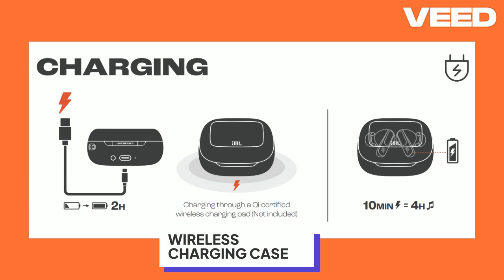I Tried the all new JBL Live Beam 3 TWS ⚡ with Smart Display Case ⚡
The JBL Live Beam 3 come with powerful JBL Signature Sound, Smart WIRELESS Charging Case enhances your experience with TOUCH SCREEN control, setting a new standard in TWS earbuds.

It has expansive JBL Spatial Sound, and with adaptive noise cancellation, these JBL earbuds give you full control over your listening environment. The innovative
JBL Live Beam 3 is finally here, to let you take control of your sound, your way.